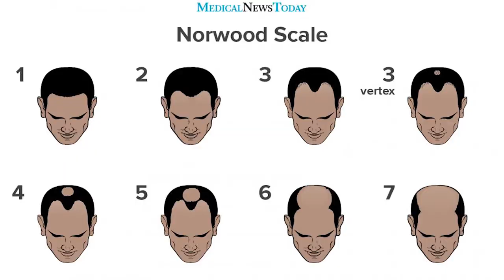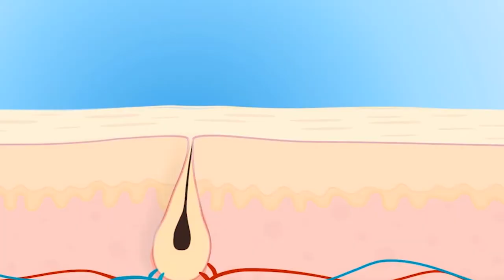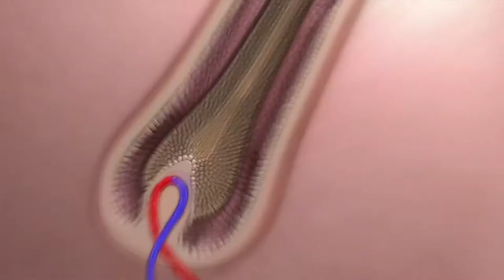Comment Ralentir La Perte De Cheveux ? [10 SOLUTIONS NATURELLES!]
Tu perds beaucoup de cheveux en ce moment ? Dans cette vidéo, je te donne 10 techniques que tu peux facilement mettre en place au quotidien pour garder tes cheveux sur ta tête le plus longtemps possible !

Les produits mentionnés dans la vidéo :
Huile de ricin
Minoxidil (en mousse)
Minoxidil (liquide)

Chapitres :
00:00 Introduction
00:53 Dans la douche
01:33 Ingrédients naturels
02:56 Stimuler la circulation sanguine
04:35 Une dernière astuce
05:32 Bêtisier

Carte SD de 256 Gb

Bon, personne ne lit jusqu'ici dans la description... Toi oui ? Prouve-le-moi, écrit dans les commentaires le mot secret: "Boum!" 💣

This video is not intended to be a substitute for professional advice, diagnosis or treatment. Always seek the advice of your doctor or other qualified healthcare provider with any questions you may have regarding a medical condition or treatment.
Any illegal reproduction of this content in any form will result in immediate action against the person concerned. Please contact the creator for authorization before any use. (Simply sharing the original YouTube-link of my videos to your friends, family or blog is not violating the rules, no worries 😉)

~Gabiche ✌